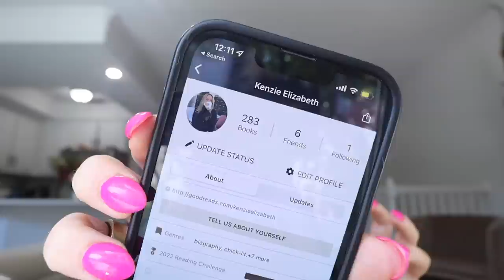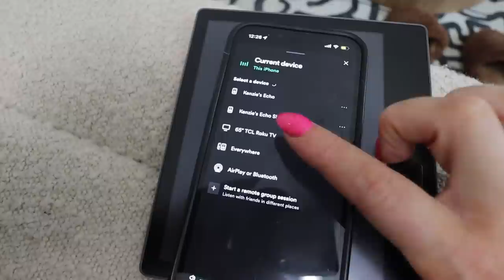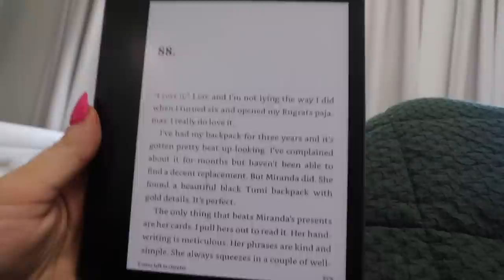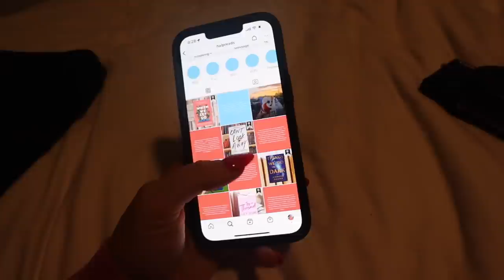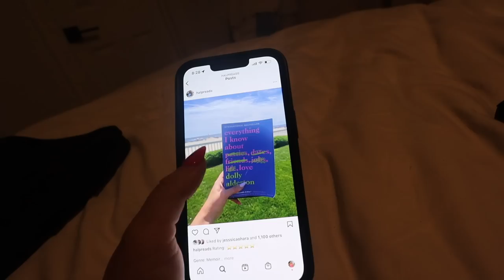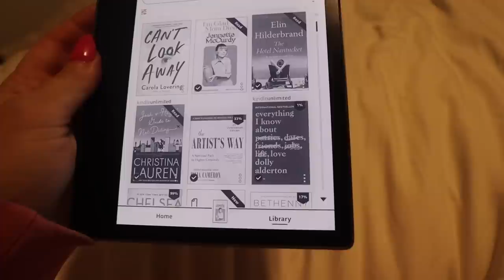COZY HOME VLOG ... read with me, recharging, cook with me!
weighted blanket code KENZIEELIZABETH for $$ off (I think maybe 15%?)